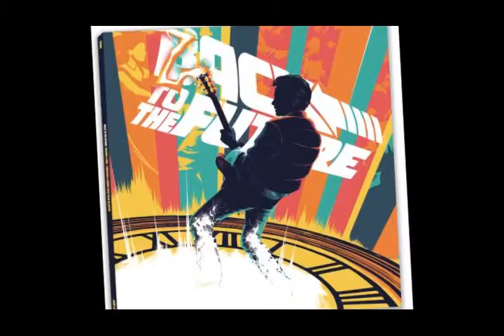Mondo's 'Back to the Future' vinyl collection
There's something delightfully ironic about a movie that celebrates high technology and the future having its soundtrack released on such an old-school media format